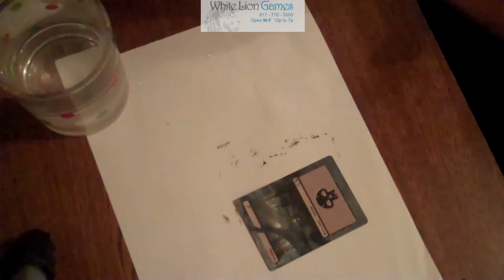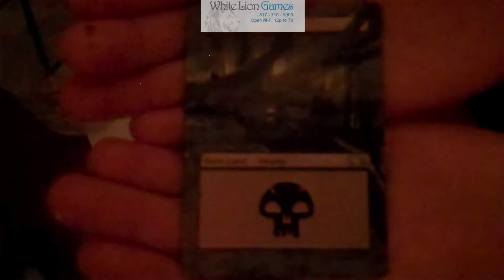MTG Altered Art Swamp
Speed painting on a Swamp.
they have great prices and selection.